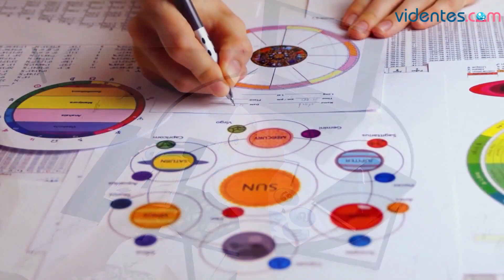HORÓSCOPO DIARIO 💫❣️🌔 PISCIS ♓️ SÁBADO, 2 DE SEPTIEMBRE DE 2023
Horóscopo de Piscis para hoy, sábado 2 de Septiembre de 2023. El horóscopo para hoy: descubre tu futuro gracias a mi horóscopo diario para ti.